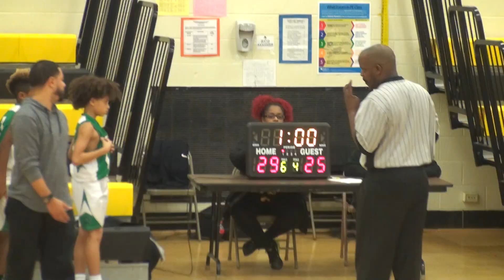Celtics Vs DC All Stars - AAU Basketball - Class of 2026